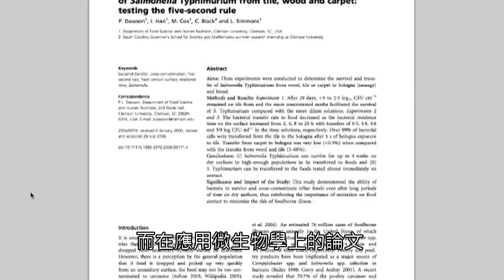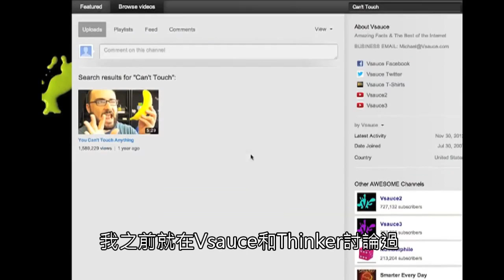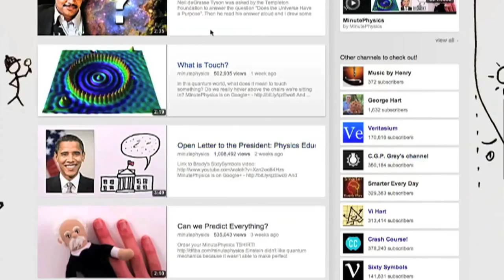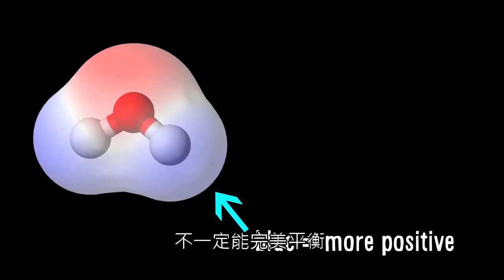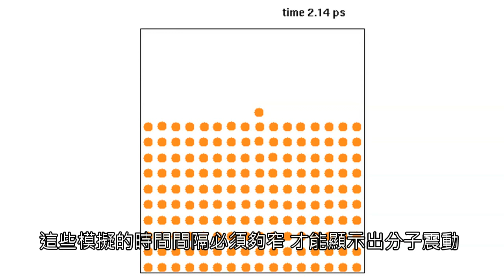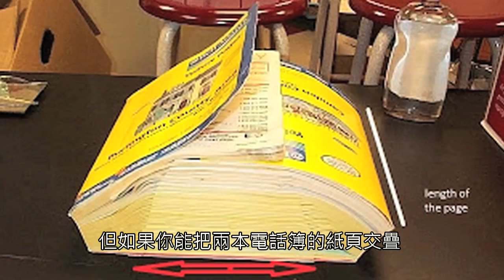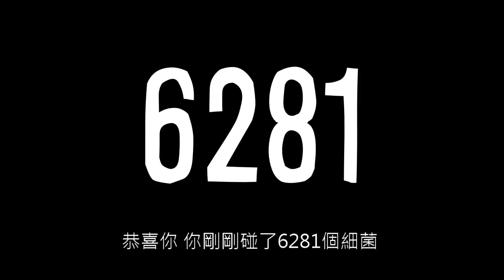五秒規則是真的嗎?[Vsauce-中文翻譯]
Is The 5-Second Rule True?

本人不擁有影片版權，無意侵權。